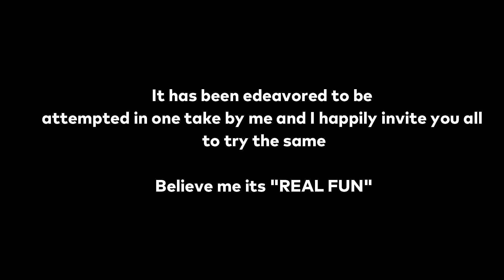The Chaos Poem by Marut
The Chaos Challenge!